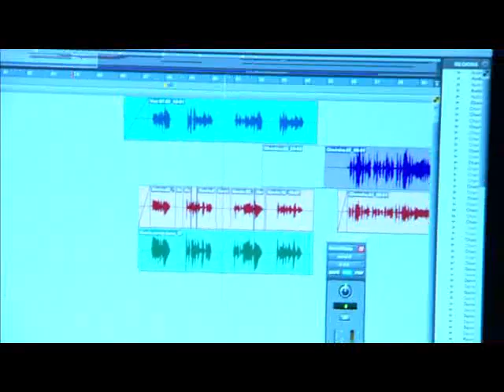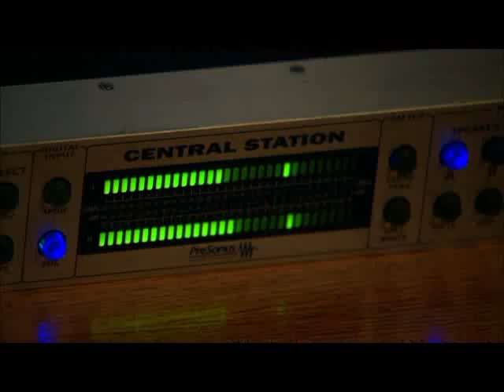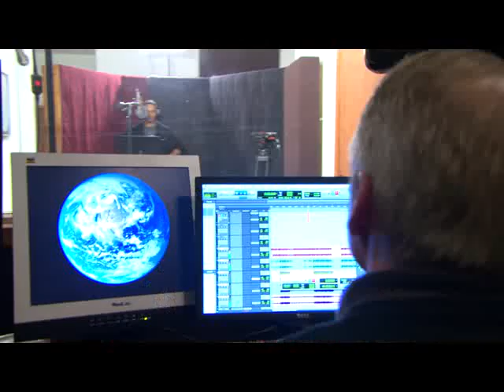Grey's Anatomy - First Listen! The Grey's Anatomy Musical Episode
Look at the first listen of Grey's Anatomy:The Music Event...I think it's gonna be a really good episode.Don't you think?